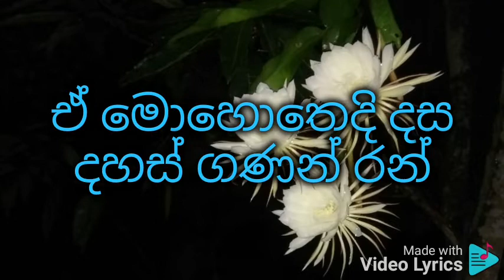Wena tharuniyakage karaoke වෙන තරුණියකගෙ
එච් ආර් ජොතිපාල

වෙන තරුණියකගෙ දෑත රැගෙන මට
සුවසේ ඉන්නැයි කීවාදෝ
ඔබෙ පය ගෑවුන දූවිල්ලද මට
මිණිමුතු බව  නොම දන්නේදෝ
සුවසේ ඉන්නැයි කීවාදෝ
Subhavitha gee
දීපාවලියක රිදී කිලණ මැද
පෙර එක් දිනයක ඔබ දුටුවා
ඒ මොහොතෙදි දස දහස් ගණන් රන්
තරු මල් නිල් අහසෙහි නැටුවා
Subhavitha gee
මුලු ලෝකෙම අද අපට එරෙහි වී
ඔබ අප තනිවී වුව ඉන්නේ
මයුරියනේ අප කුමට තැවෙන්නද
පරාජයෙනි ජය උපදින්නේ